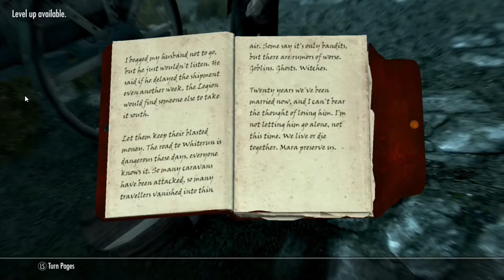Let's Play Skyrim Episode 23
We finally make it back to the castle after our hunt for the monk. Turns out their is a proficy, and we are going to have to help fulfill it, but like maybe fuck up along the way. Probably will, it's how I do things around here.